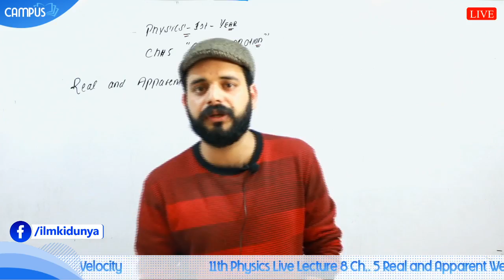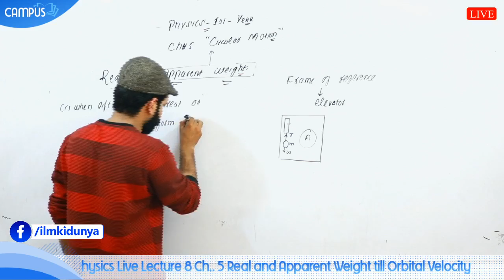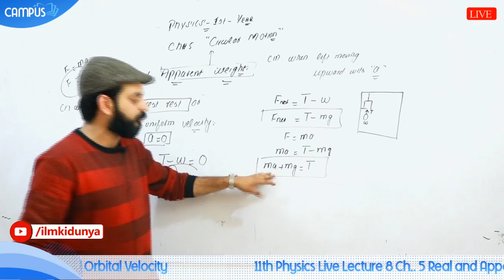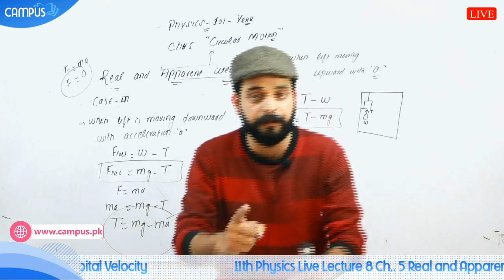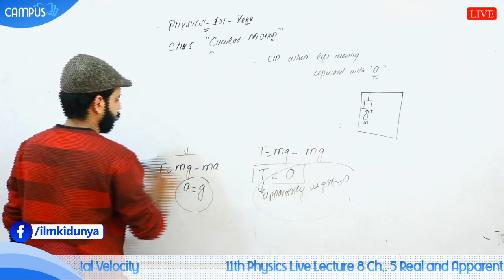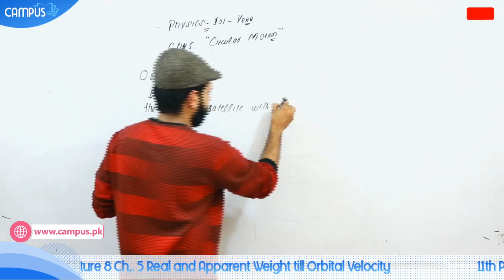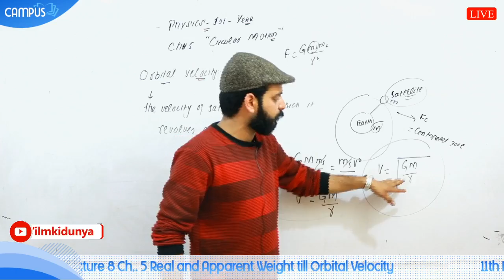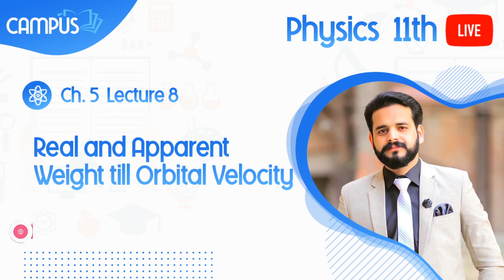11th Physics Live, Ch 5, 11- Real and Appareat Weight - 11th Physics book 1 live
first_year_physics physics_book1 inter_part1_physics live_physics_online_classin this live video lecture sir m.ahmad nazeer explains 1st year physics chapter 5 topic 11- real and appareat weight. these lectures on inter part 1 physics are conducted live and any students can ask any question and the teacher will give answer of your questions. the live lectures on physics also feature physics mcq tests. once the live lectures are concluded, they are available here for further study or revision. for more live videos of 11th part 1 physics just visit our